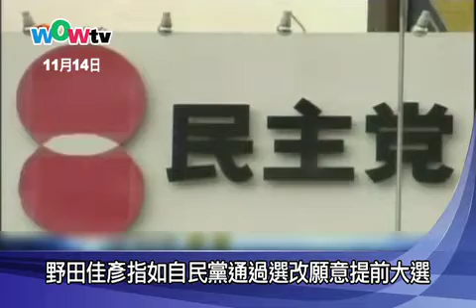野田佳彥指如自民黨通過選改願意提前大選